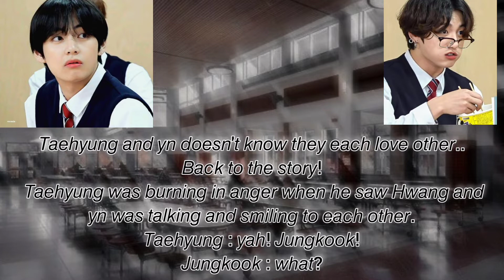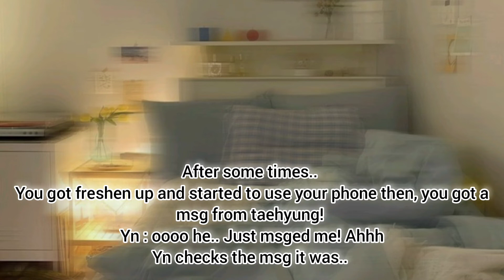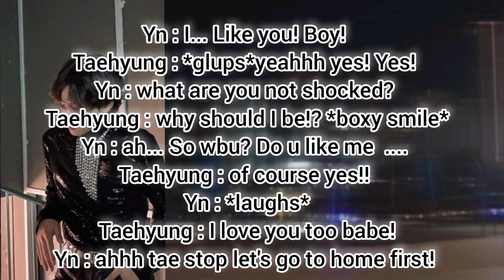𝘸𝘩𝘦𝘯 𝘺𝘰𝘶 𝘧𝘢𝘭𝘭 𝘧𝘰𝘳 𝘺𝘰𝘶𝘳 𝘣𝘦𝘴𝘵𝘧𝘳𝘪𝘦𝘯𝘥||𝘵𝘢𝘦𝘩𝘺𝘶𝘯𝘨 𝘧𝘧